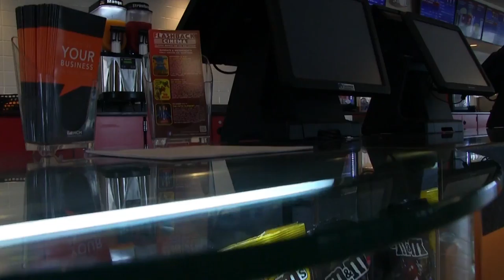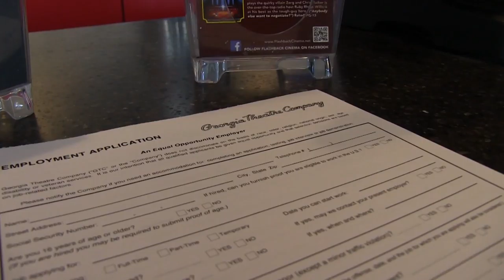Beacon Cinema Theater - All I See Is You, Jigsaw, Suburbicon, & Thank You For Your Service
Chris with GTC Beacon - Brooksville gives another round up of the movies hitting theaters this week.

This week's new movies: All I See Is You, Jigsaw, Suburbicon, & Thank You For Your Service

Don't forget to sign up for our GTC Reel Rewards Program! - for more information.
- For More Local Web Shows

Nature Coast.TV - Your source for Positive Local News, Events, and more!